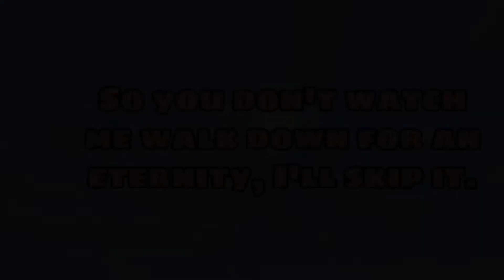Going Mining || Minecraft